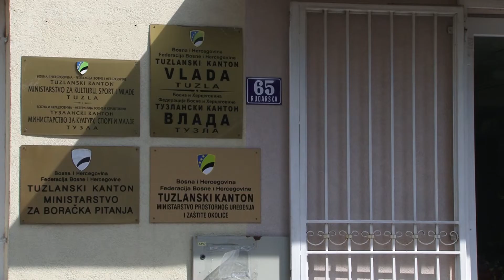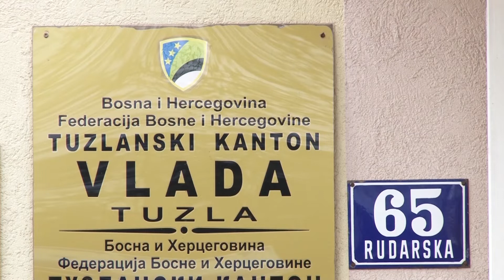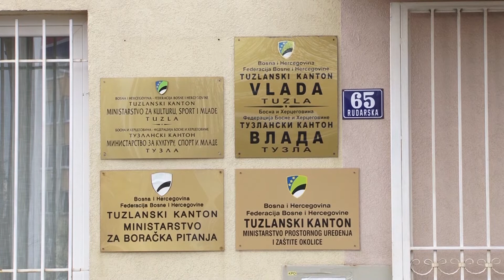Vlada TK nije prihvatila Izvještaj o radu Univerziteta u Tuzli - 22.09.2020.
Vlada Tuzlanskog kantona nije prihvatila Izvještaj o radu Univerziteta u Tuzli za prošlu godinu. Na današnjoj sjednici Kantonalna vlada utvrdila je kriterije, uslove i postupak za raspodjelu sredstava za manifestacije kulture, te donijela Odluku o utvrđivanju učešća Ministarstva za boračka pitanja u nabavci pomagala za ratne vojne invalide.